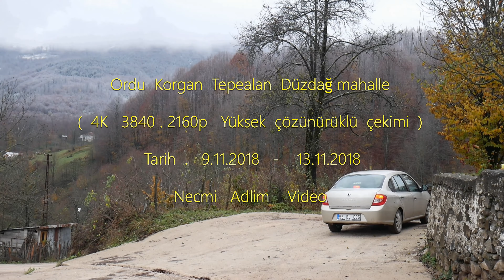Ordu Korgan Tepealan Düzdağ mahalle 9 .11 .2018 4K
Ordu Korgan Tepealan Düzdağ mahalle

  4K   yüksek çözürünüklü  görüntü  çekimi

Necmi   Adlim    Video
Transkript